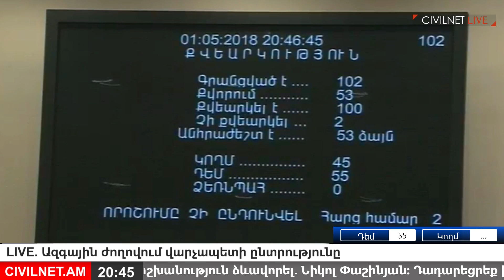Քվեարկությունը Ազգային ժողովում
Ազգային ժողովը  մայիսի 1-ի արտահերթ նիստում քննարկում էր վարչապետի պաշտոնում Նիկոլ Փաշինյանի թեկնածությունը։ Քվեարկության արդյունքում Փաշինյանը չընտրվեց վարչապետ։